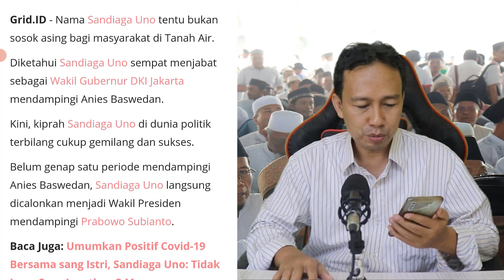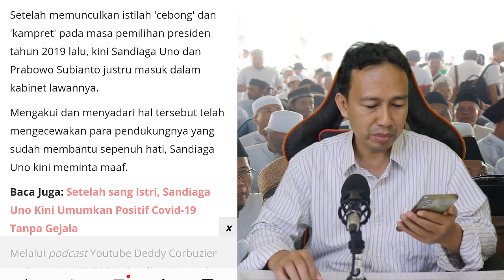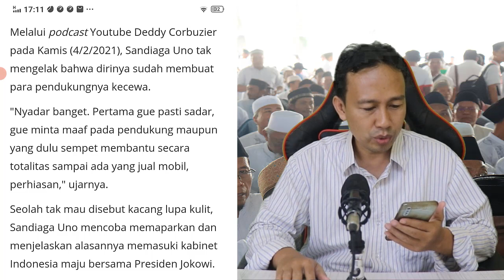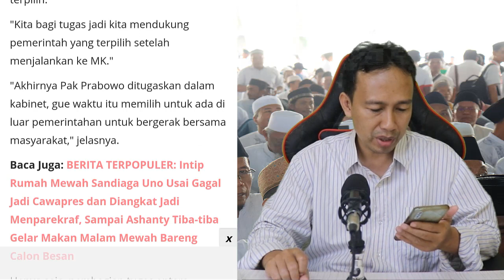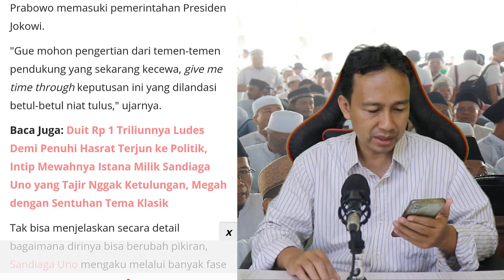Gegara Masuk kabinet Jokowi, Sandiaga Uno AkhirnyA Minta maaf kepada para pendukungnya